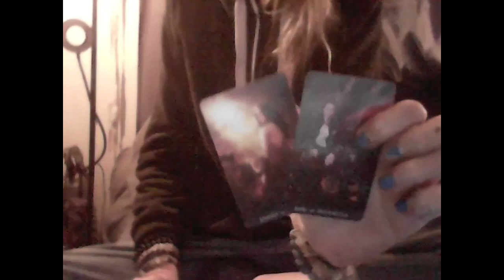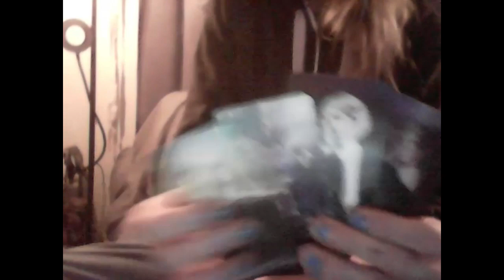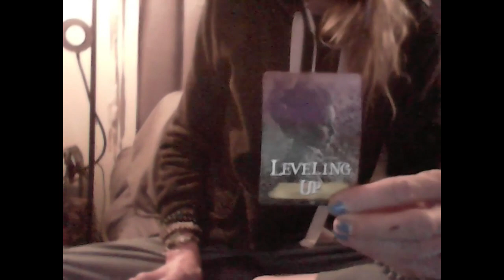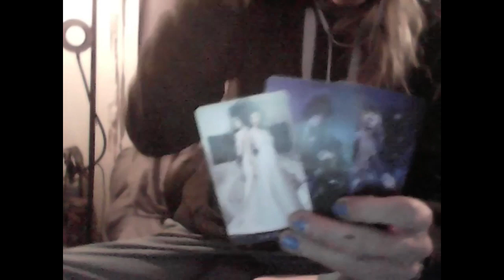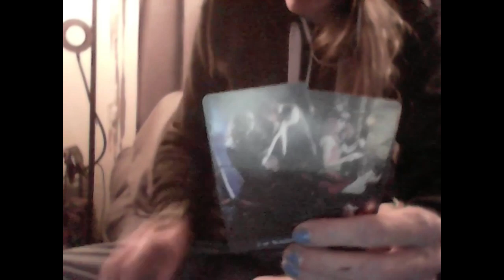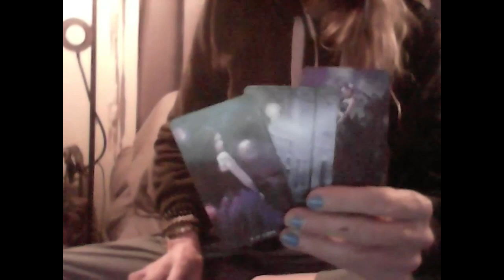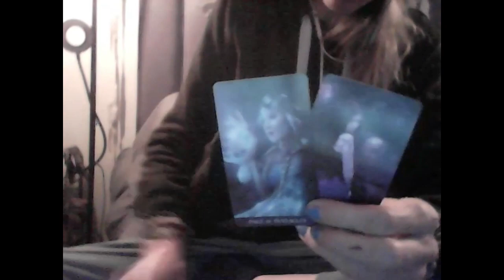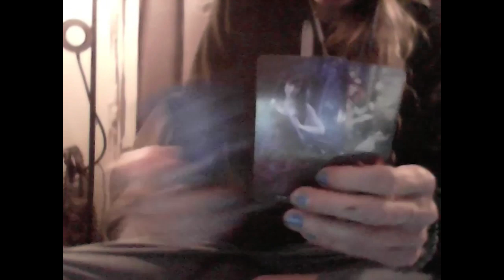KARMIC SPIRITUAL CHESS Earth Male VS GoldDigger Group